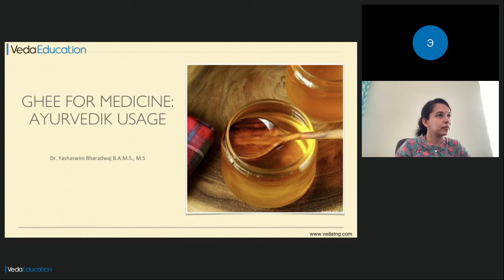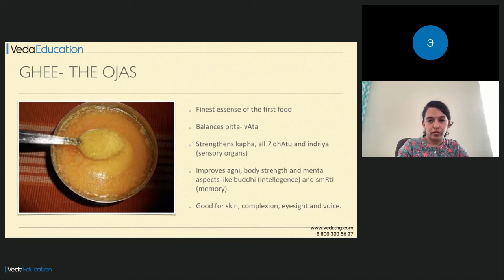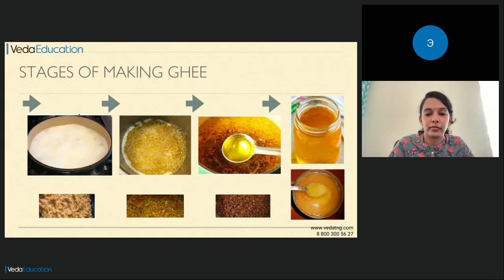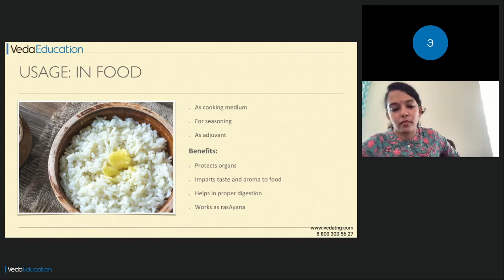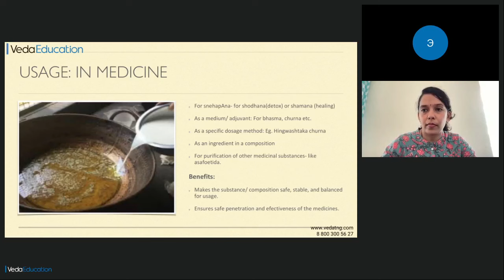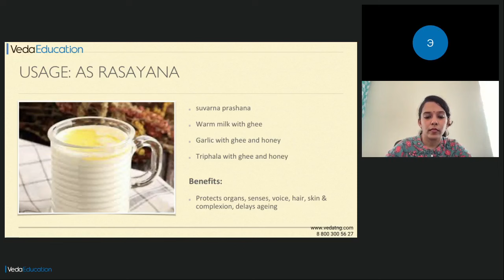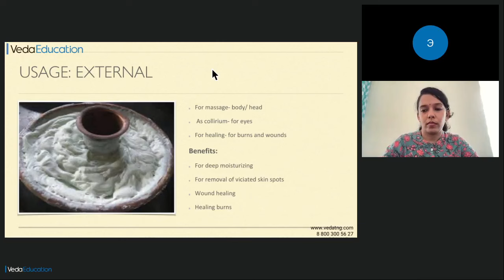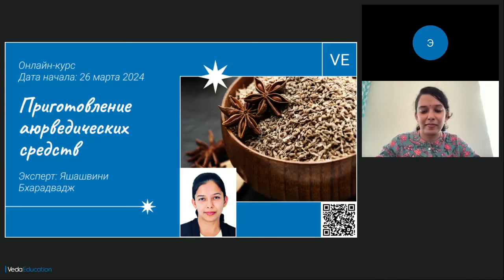Лечебные свойства гхи / Ghee for medicine - Ayurvedic usage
Какие правила приготовления и меры предосторожности при приготовлении лекарственных средств должен знать и соблюдать каждый профессионал, который стремится стать настоящим мастером Аюрведы?

Важный аспект в работе специалиста по Аюрведе - подбор, изготовление, хранение, дозирование и сочетание лекарственных средств. Как известно в Аюрведической практике используются только натуральные природные средства, поэтому вопрос выбора сырья для будущих лекарственных отваров, настоев или порошков для опытного специалиста выходит на первый план.

Бхайшаджья кальпана — раздел классической аюрведы, который описывает основные принципы аюрведической фармацевтики. Бхайшаджья – означает Бхешаджа – лекарство, кальпана – формула или способ приготовления лекарственного препарата.

Эксперт: Яшашвини Бхарадвадж
- B.A.M.S., M.S., Магистр хирургии (в Аюрведе) 2011, Университет Раджива Ганди медицинских наук, Бангалор, Индия;
- Бакалавр Аюрведической медицины и хирургии 2007, Университет Раджива Ганди медицинских наук, Бангалор, Индия;
- Более 11 лет опыта работы в качестве практикующего врача. Опыт работы с природно-растительными препаратами, в лечении, в диете и коррекции образа жизни;
- Более 6 лет опыта работы в области клинических исследований в естественной и комплиментарной медицине;
- Более 4 лет опыта преподавания. Теоретические и клинические занятия для студентов бакалавриата в Аюрведе.